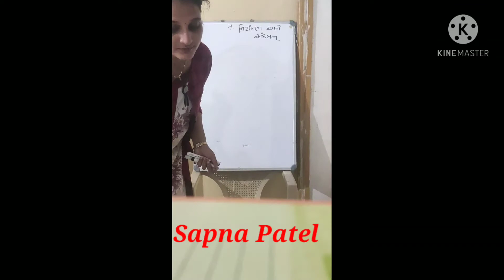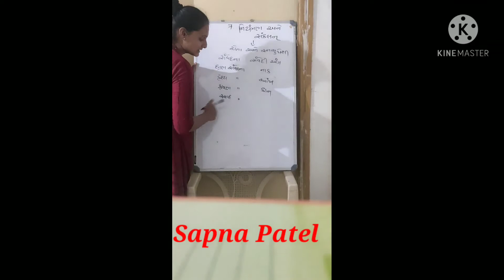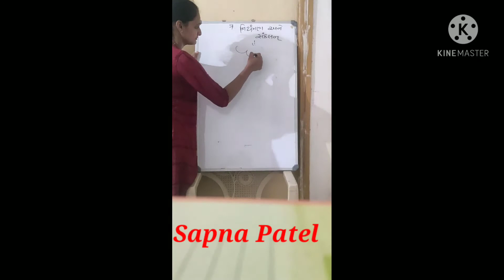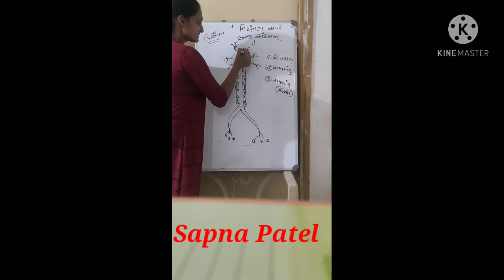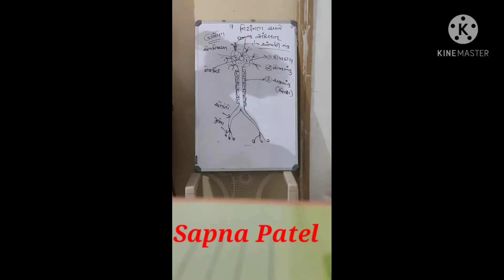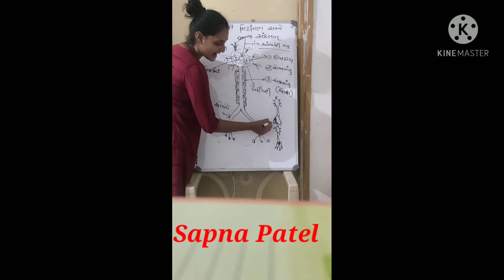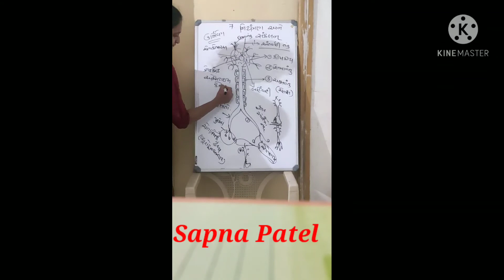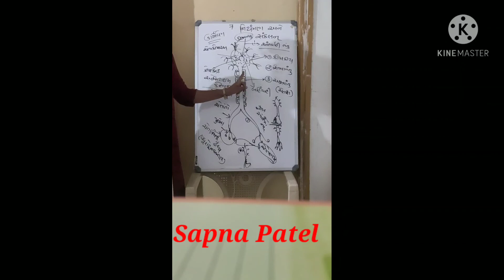std-10 sci ch-7 નિયંત્રણ અને સંકલન (સંવેદી ચેતાઓ, ચેતાકોષ દ્વારા ઊર્મિવેગ નું વહન )